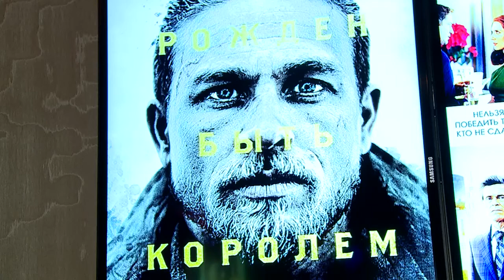КИНОПРЕМЬЕРЫ НЕДЕЛИ 10.05.2017